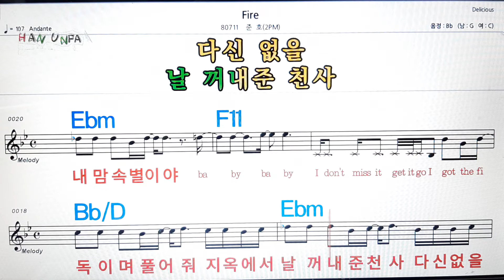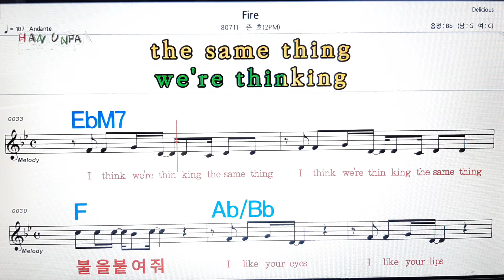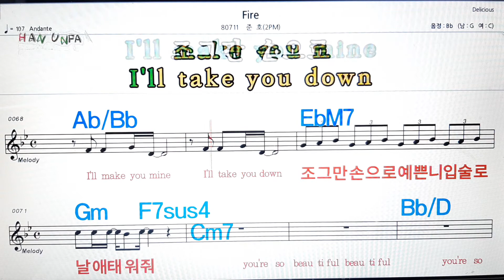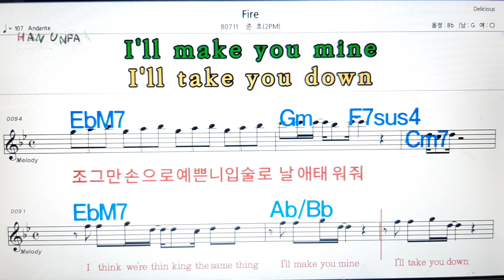Frie/2PM(준호)💋노래방, 가라오케,코드 큰 악보, 반주, 가사, , 💖Karaoke, Sheet Music, Chord, MR